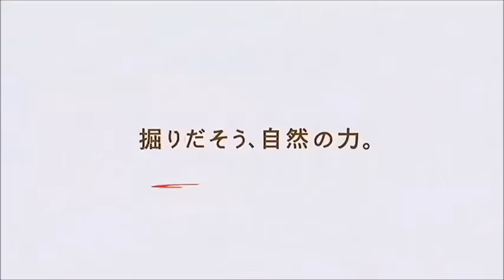10 Very funny Japanese commercials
some very funny Japanese commercials.
I was really bored when i made this